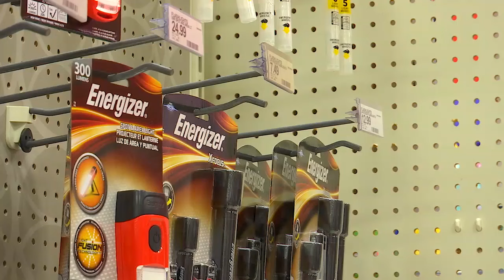Virginians hope to cash in on savings over sales tax holiday